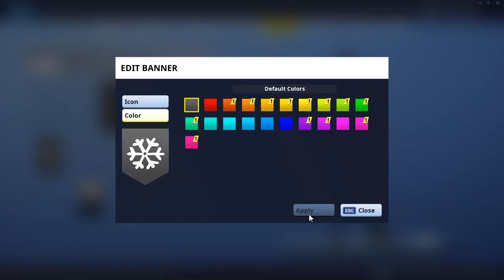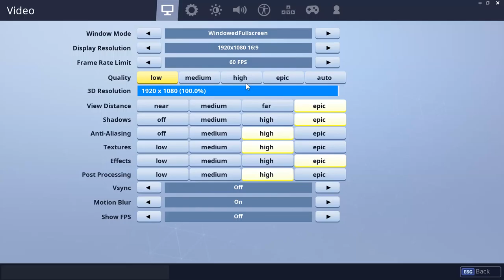Fortnite #1 Cancer, Memes & Alcoholism